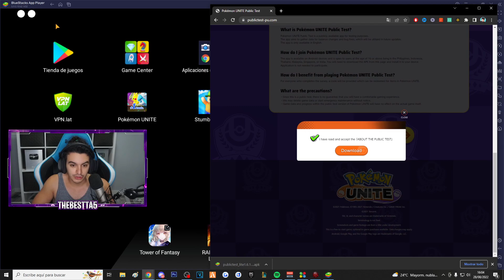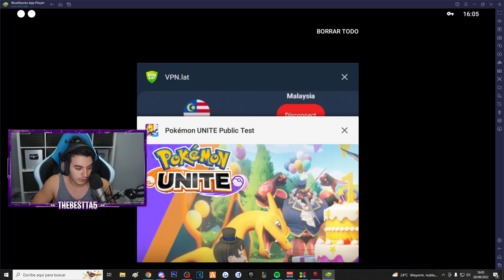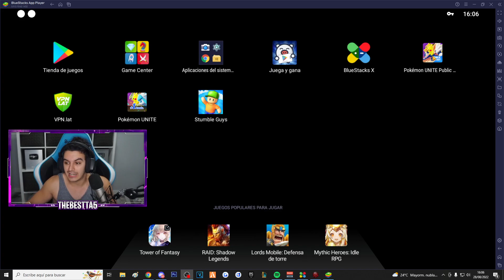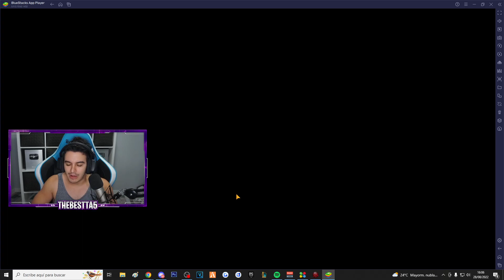🔥 JUEGA AHORA la NUEVA ACTUALIZACION de POKEMON UNITE 🔥